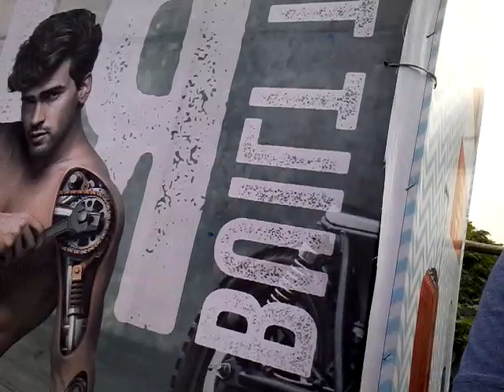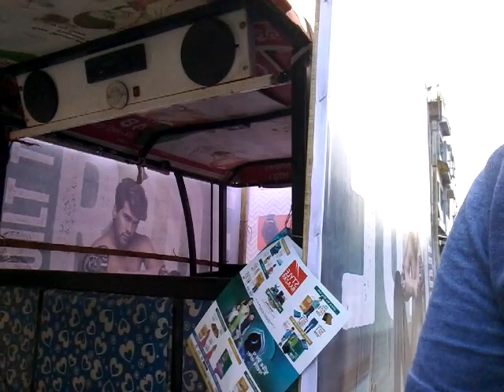Bilasipara style bazaar opening r khabar // GBR Vlogs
18th may 2019 opening hobo style bazaar ahibo Aponaloke